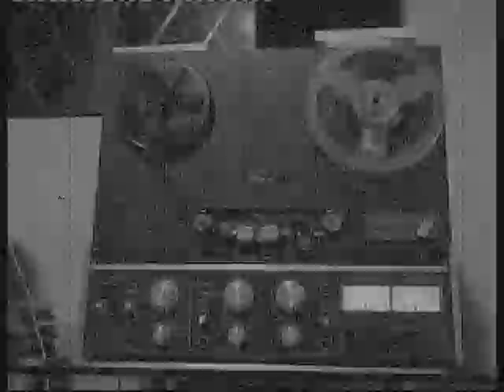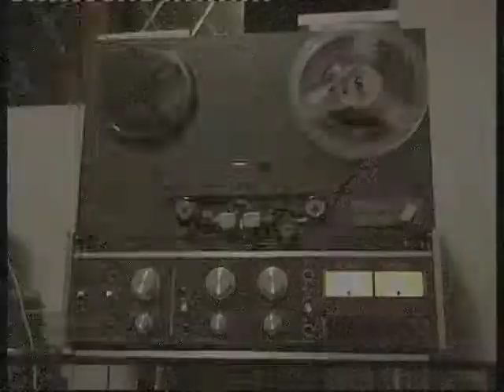Ghost Writers - Thank You..../ Nine Degrees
Ghost Writers video to say thank you to all that came to our latest gig at the Water Rats on 12/02/10